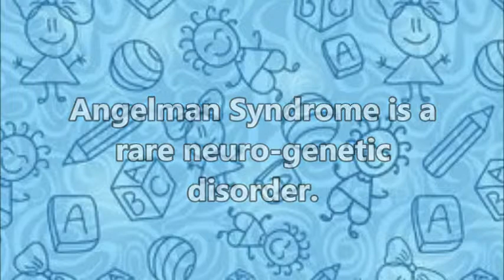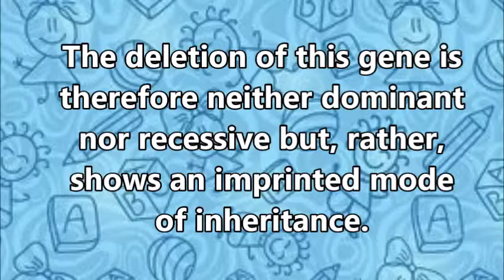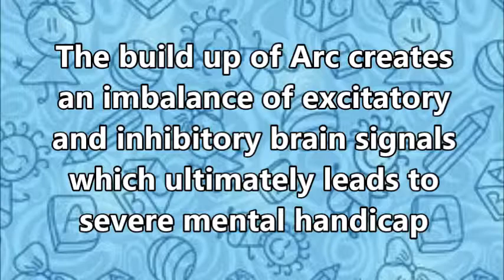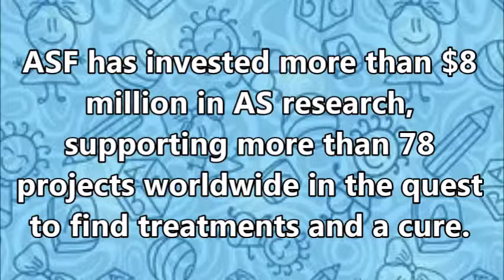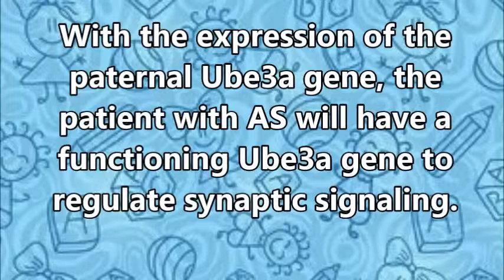Katie Jarvis- Angelman Syndrome